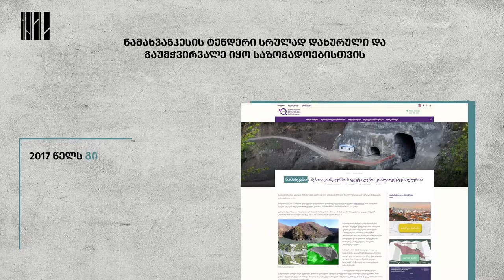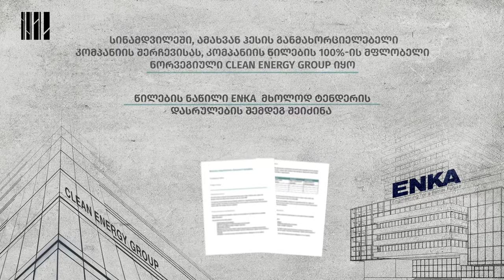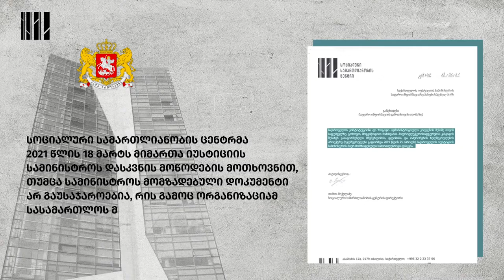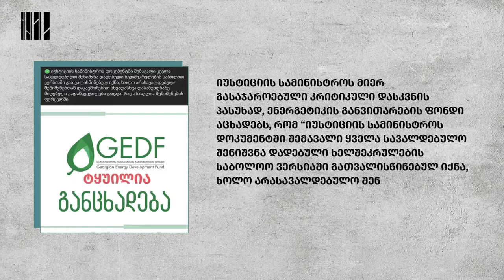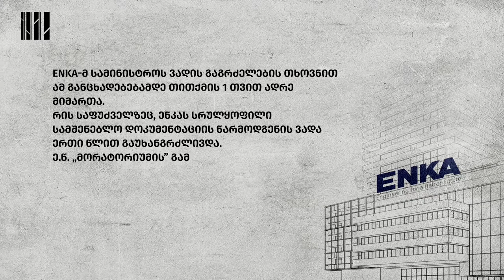ტყუილები და რეალობა ნამახვანჰესის გარშემო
რა მცდარი და მანიპულაციური არგუმენტები არსებობს ნამახვანჰესთან დაკავშირებით?

როგორ ცდილობენ მთავრობისა და კომპანიის წარმომადგენლები საზოგადოების დარწმუნებას ჰესის მშენებლობის საჭიროებაში?

ვიდეოში მოგიყვებით პროექტის მხარდამჭერების მიერ გაჟღერებულ ტყუილებზე და აქვე არგუმენტირებულ პასუხებს გავცემთ მათ.